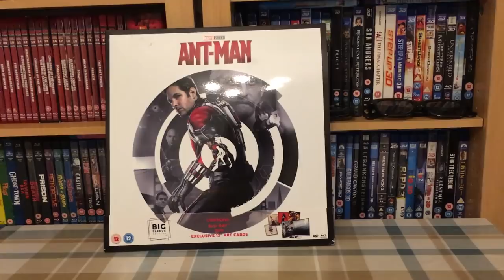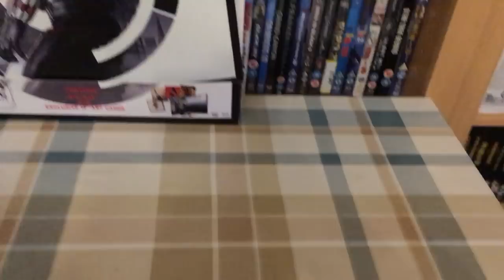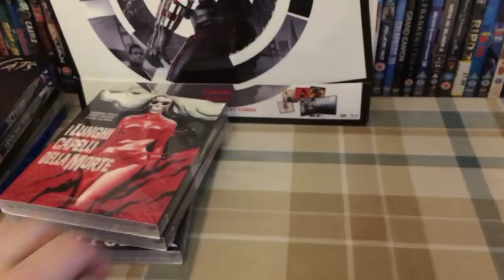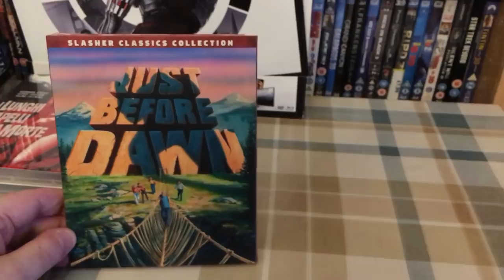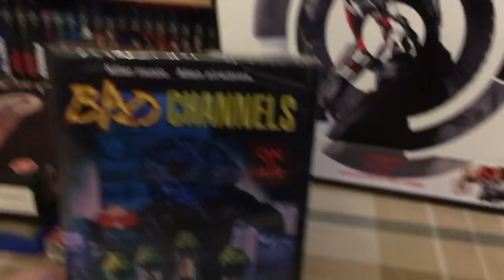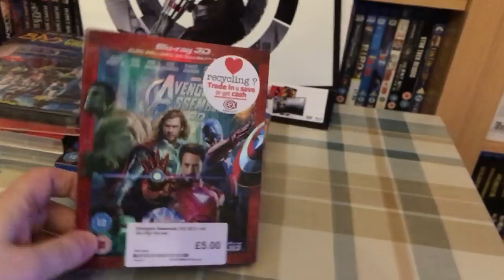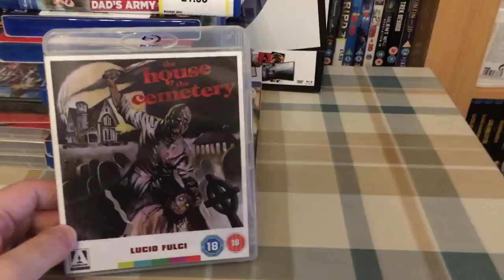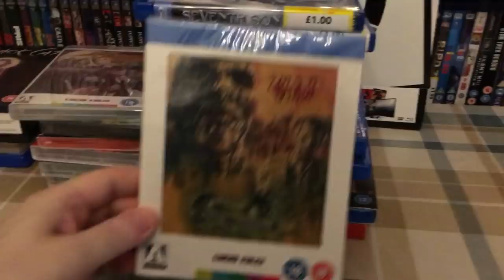My Blu Ray Pickups June 11th 2017. Arrow Video, 88 Films & CEX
My Blu Ray pickups for the last 2 weeks. Including Arrow Video, 88 Films, CEX & Cash Converters.

Nothing much to see right now but hopefully more over the coming weeks.